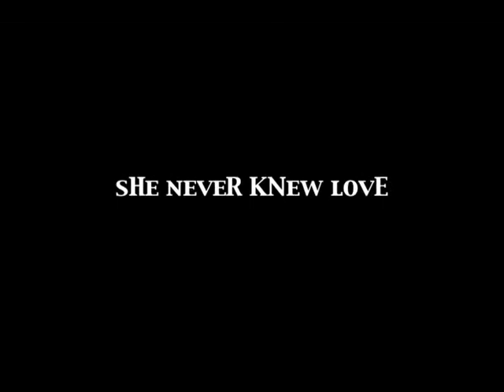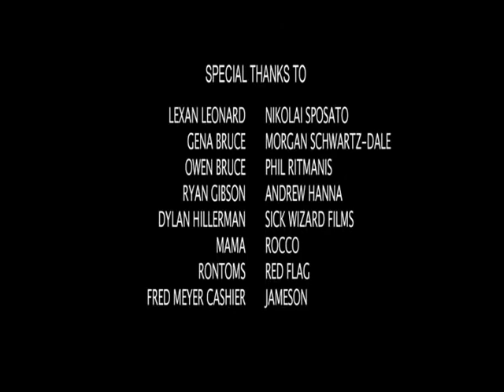HORROR STAR Title1